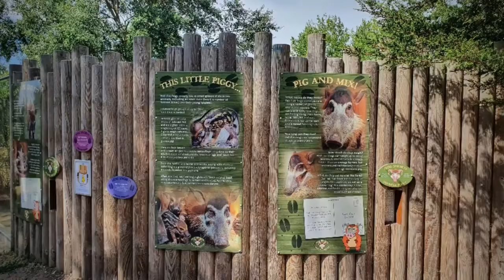Visit to Africa Alive Zoological Reserve, Lowestoft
Spotting some of our favourite animals during a heatwave afternoon at Africa Alive zoo in Lowestoft, Suffolk.